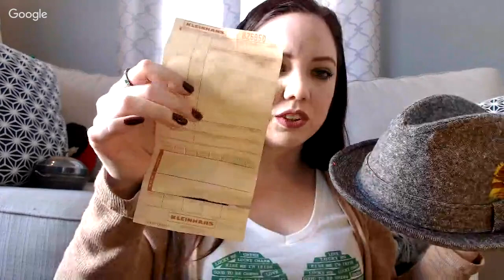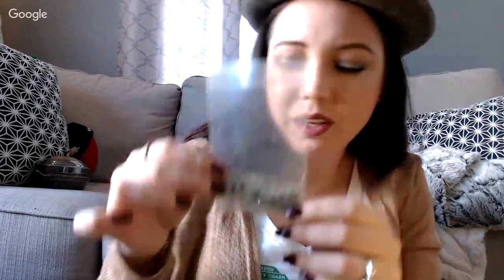Friend Mail & Thrift Haul